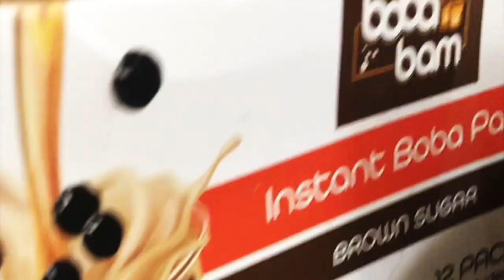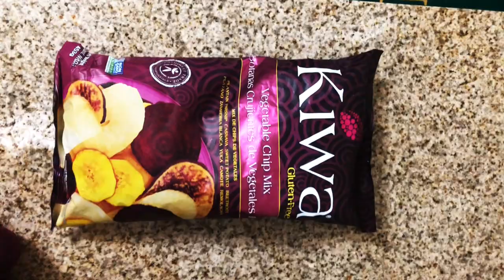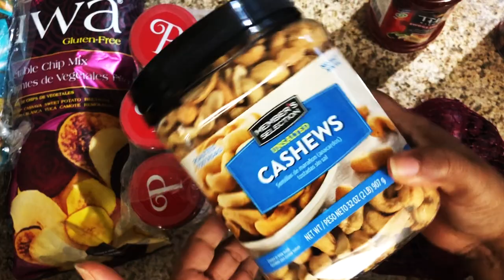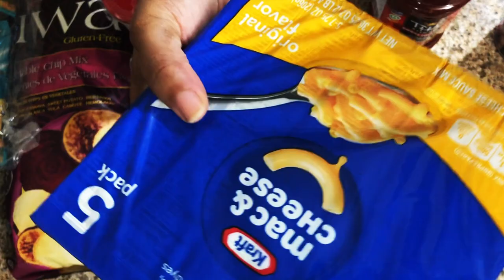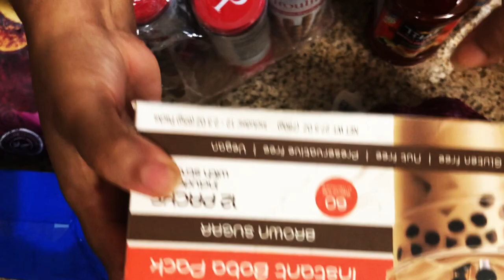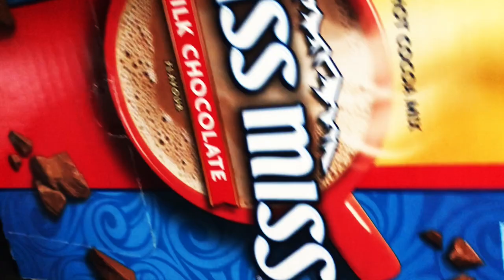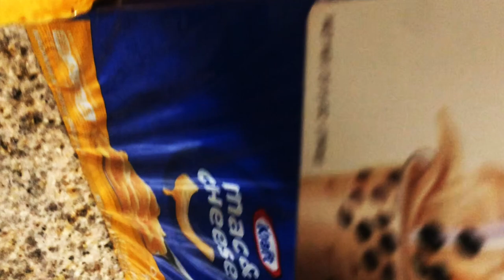PriceSmart Grocery Mini Shopping Haul | ASMR AMBIENT SOUNDS | UNPACKING GROCERIES | Kelly Vlogs ASMR